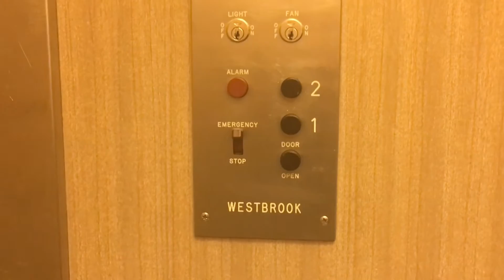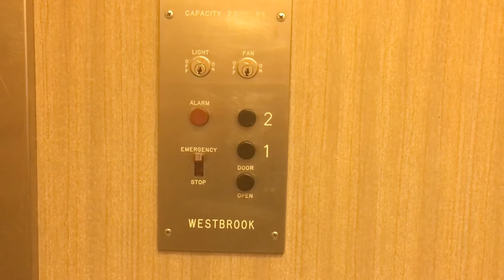WestBrook Elevator In Deloach Hall At UNCW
We had to ride this one several times since it was a nice find. Enjoy!!